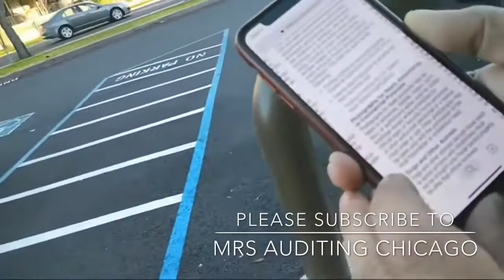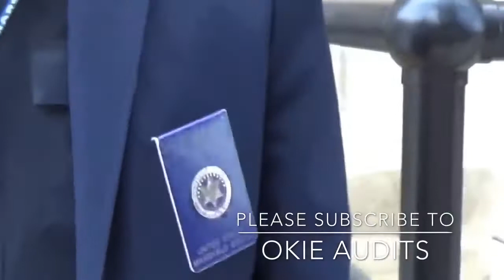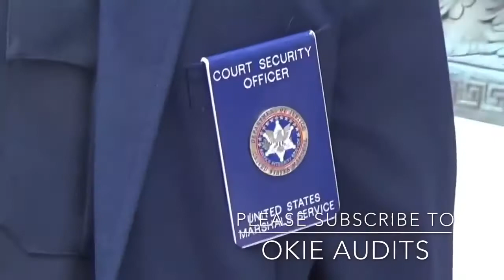1st Amendment Audit Snowflakes Gone Wild Compilation Vol 16